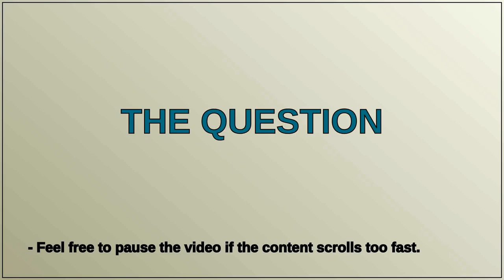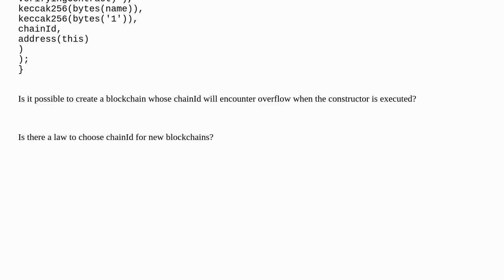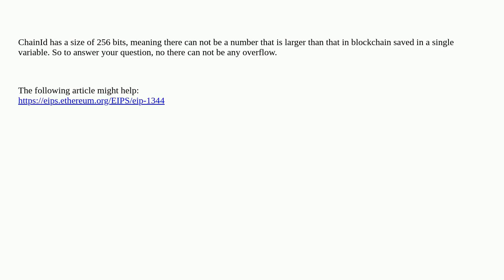Can chainId be overflow?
A special thanks goes out to the community

  solidity blockchain